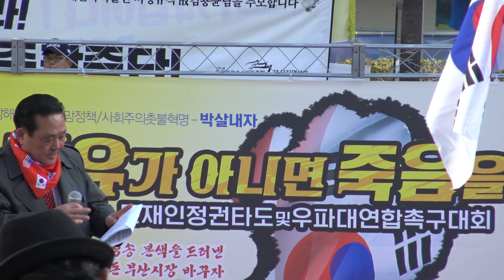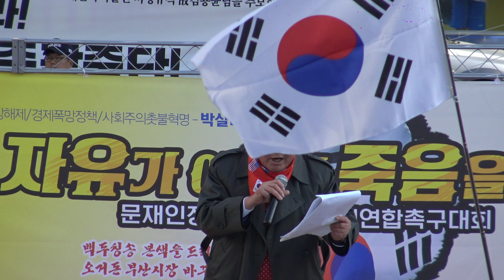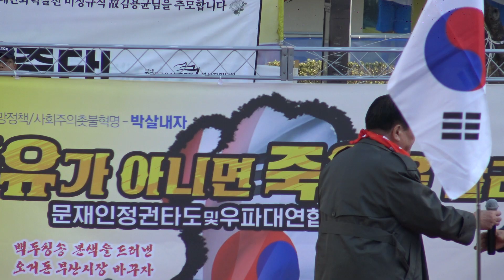연사 장영출/문재인타도범국민대회-우파대연합촉구부산대회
문재인타도범국민대회-우파대연합촉구부산대회
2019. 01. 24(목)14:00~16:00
부산시청광장(3번출구)
공동주최:애국시민부산연합.국가혁신애국투쟁연합.부산정보나눔네트워크.국회의원부산시민검증단.새로운한국을위한국민운동
집행위원장-나영수. 후원-최석태방송CST-TV 업코리아
C3374